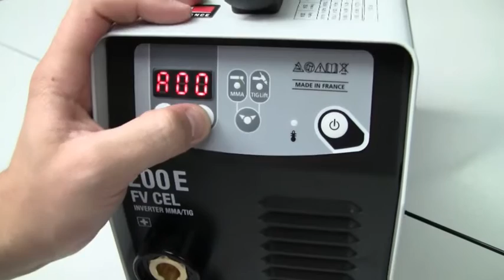PROGYS 200 FV CEL